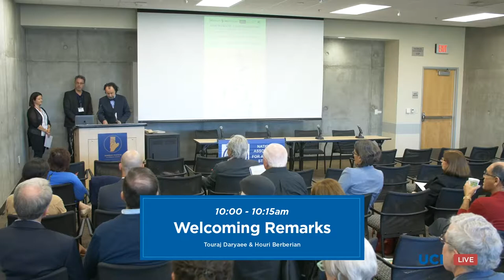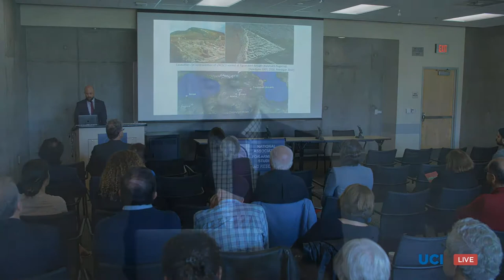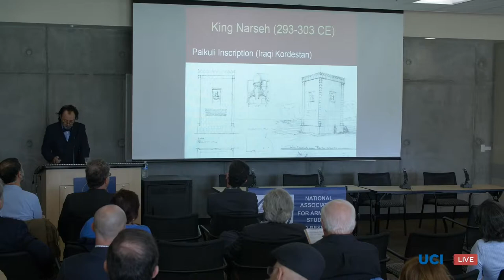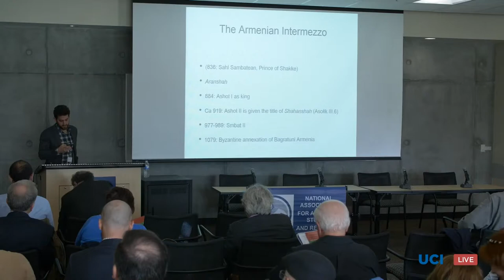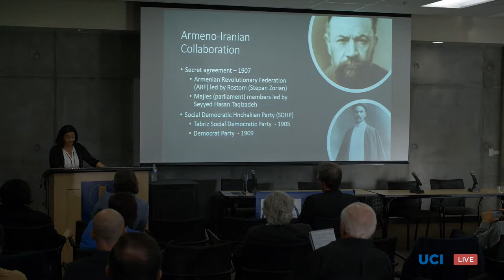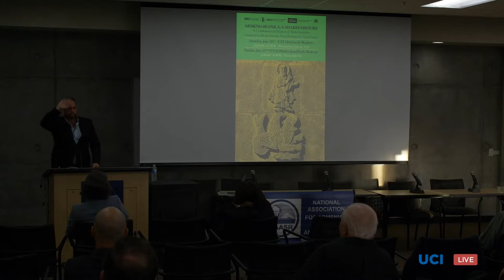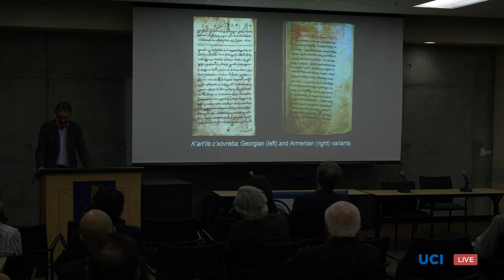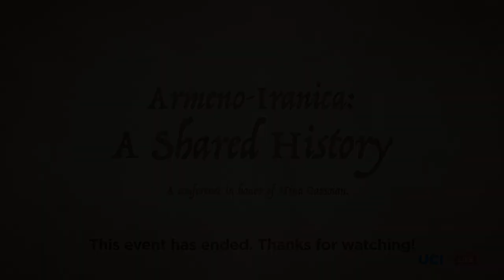Armeno-Iranica: A Shared History Conference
Armeno-Iranica: A Shared History, A Conference in Honor of Nina Garsoian, Saturday, January 26, 2019, 10:00 am - 8:30 pm, University of California, Irvine, Humanities Gateway (HG) 1030.

This event was presented by UCI Jordan Center for Persian Studies & Culture, UCI Meghrouni Family Presidential Chair in Armenian Studies, UCLA Richard Hovannisian Endowed Chair in Modern Armenian History, and National Association for Armenian Studies and Research (NAASR).

Organized by Prof. Sebouh Aslanian, Prof. Houri Berberian and Prof. Touraj Daryaee.